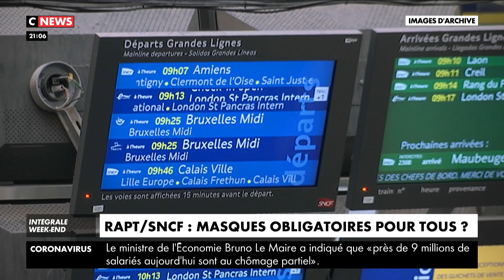no title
Avec la levée progressive du confinement le 11 mai, les transports parisiens pourraient renouer avec un afflux massif de voyageurs.
La région Île-de-France plaide pour un renforcement des opérations de nettoyage mais également pour le port du masque obligatoire.
Sans celui-ci, la SNCF craint de devoir rouler avec des trains à moitié vide.
Le gouvernement devrait dévoiler ses recommandations à la fin du mois d'avril.